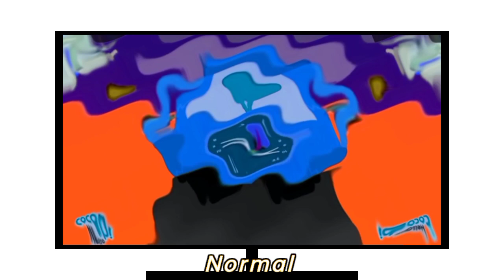THE ELEPHANT UP SIDE WITH WAVE WARP || HICKORY DICKORY DOCK VIDEO EFFECTS